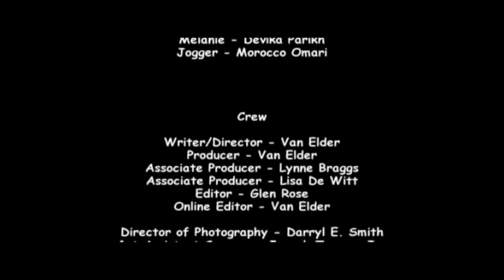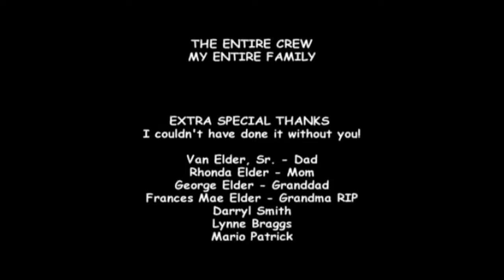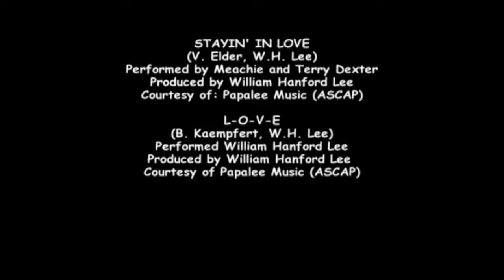Out-of-Body Experience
Director: Van Elder Jr.
Starring: Chris Spencer, Devika Parikh, Morocco Omari